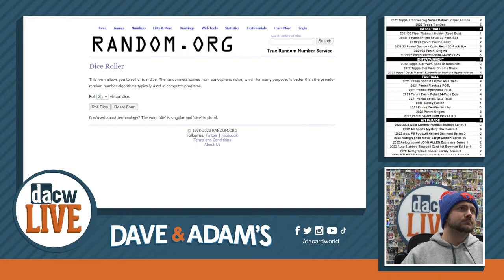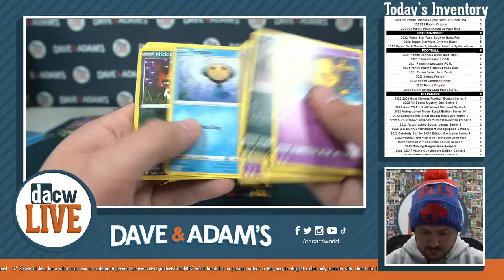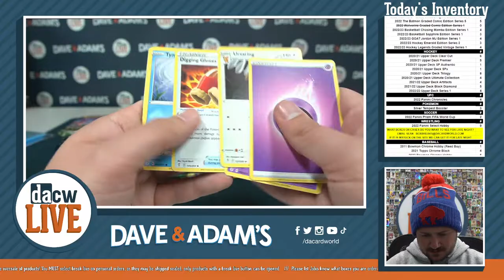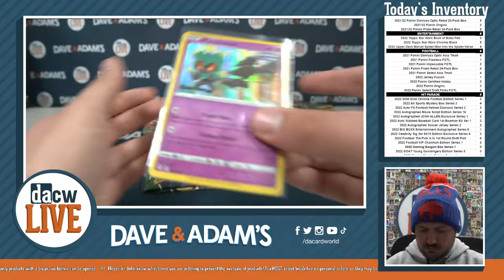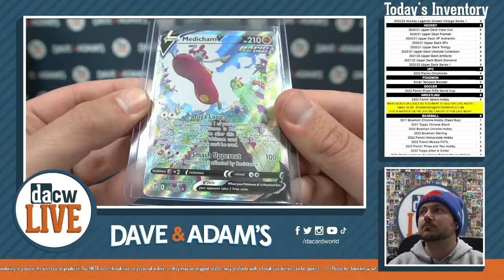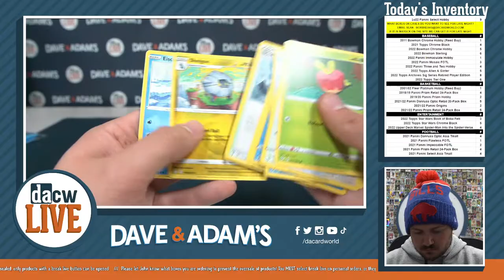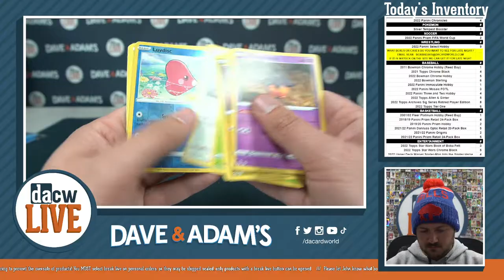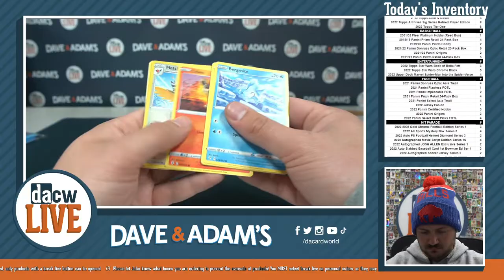Pokemon Sword & Shield: Evolving Skies Booster 2-Box - DACW Live 9 Spot Random Pack Break #1